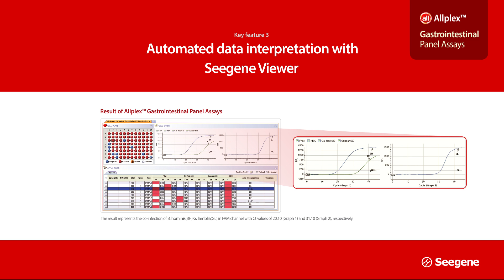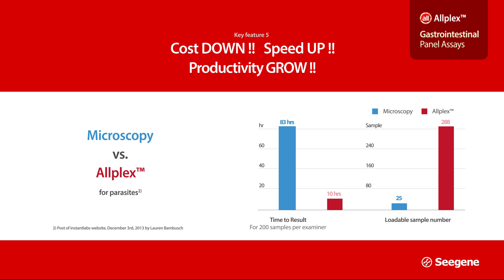Allplex™Gastrointestinal Panel Assays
Allplex™ Gastrointestinal Panel Assays is a multiplex one-step real-time RT-PCR assay that detects and identifies 25 gastrointestinal pathogens including 6 viruses, 13 bacteria and 6 parasites simultaneously. Based on Seegene’s proprietary MuDT™ technology, this assay reports multiple Ct values of each pathogen in a single channel using real-time PCR instrument. Allplex™ Gastrointestinal Panel Assays allows faster, more reliable and comprehensive test results than any other products by combination with Seegene’s automation platforms.